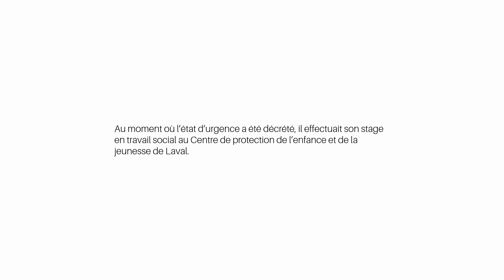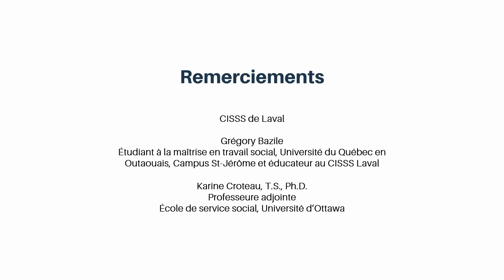Zoom sur le travail social: récits de pratique (spécial pandémie) - Grégory Bazile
Témoignage recueilli le 8 juillet 2020, dans le cadre de la série «Zoom sur le travail social: récits de pratique».

Grégory Bazile est étudiant à la maîtrise en travail social, Université du Québec en Outaouais (Campus St-Jérôme) et éducateur au CISSS Laval.